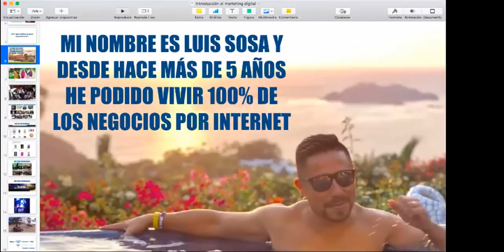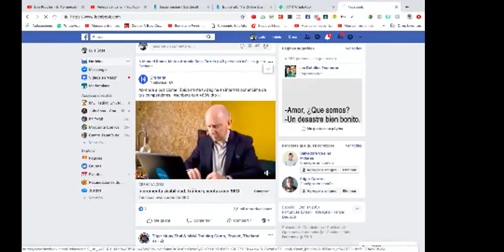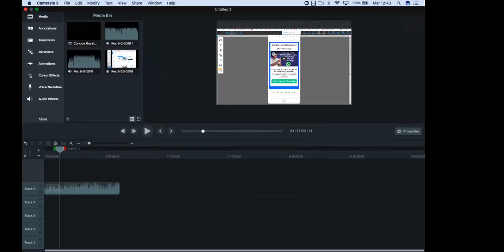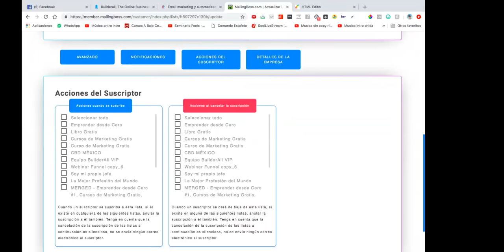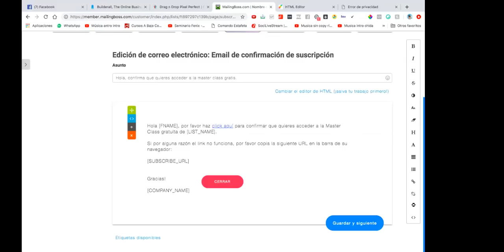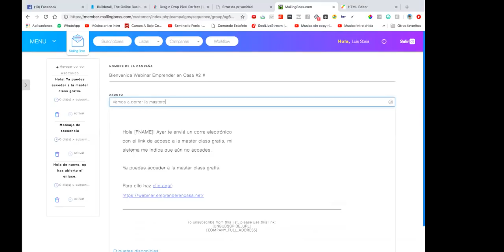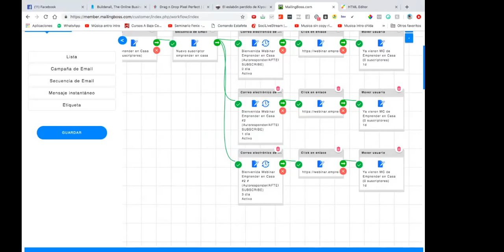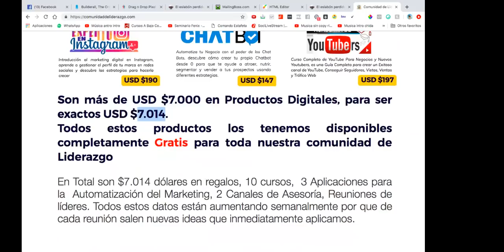Creando un embudo de marketing en vivo con BuilderAll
Quieres recibir tips de negocios online por whatsapp?